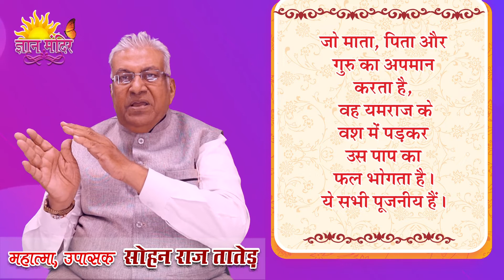आज का शुभ भावना योग || Aaj ka Shubh Bhawna Yog - 604